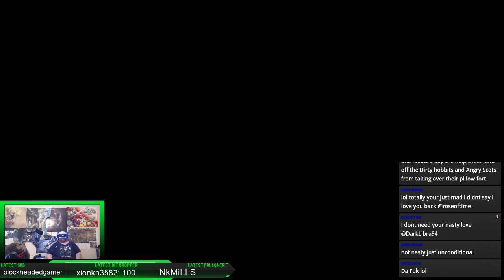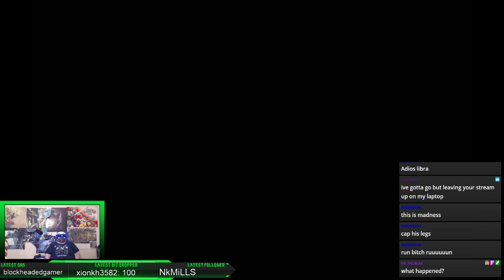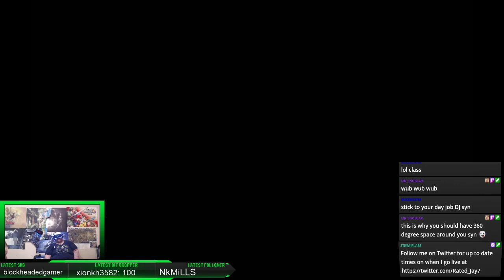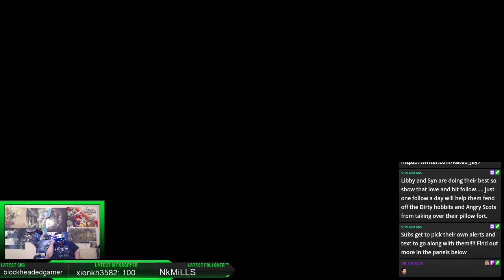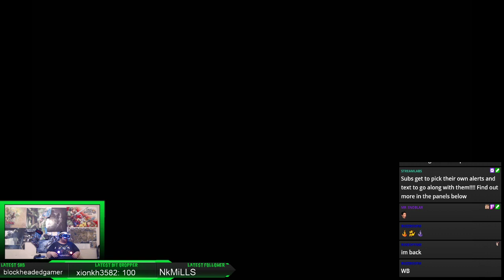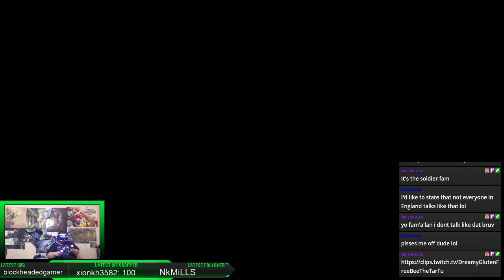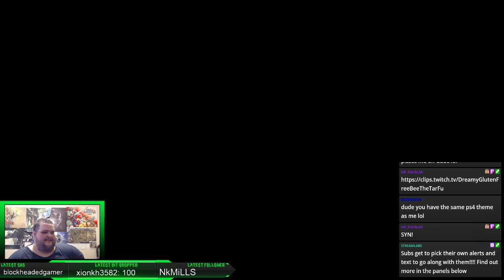Blood & Truth: Part 1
Wanted to play something different on stream so VR it is and what a great time I had.